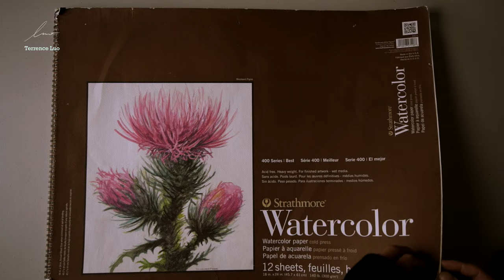How to sketch Fashion illustration/watercolor paint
paint at Strathmore watercolor paper. 📝
color: Jack Richeson
size 18"x24" (inch)
Don't forgot to comment because we read every comment on ALL videos.